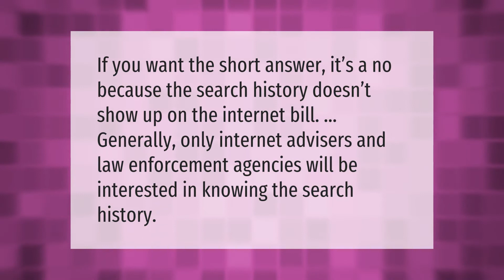Can you see search history on WiFi bill?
Can Parents See What You Search On Wifi • Can you see search history on WiFi bill?

Laura S. Harris (2021, September 16.) Can you see search history on WiFi bill?
    AskAbout.video/articles/Can-you-see-search-history-on-WiFi-bill-262599